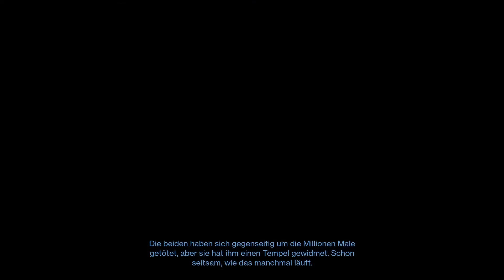Destiny 2 Die Hexenkönigin part #006 Die Lichtklinge (Lp part #448)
Destiny 2 Die Hexenkönigin part #006 Die Lichtklinge in diesem part werden wir den gleichnamigen strike machen um einen kristall von savathuns gefängnis zu bergen